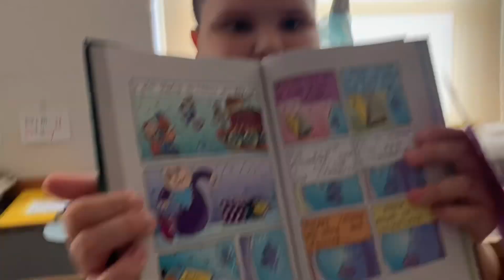TGATER (1957),1964) diffrences.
A lot of these scenes are in the 106 min version and some are edit in the 1964 23 minute version.